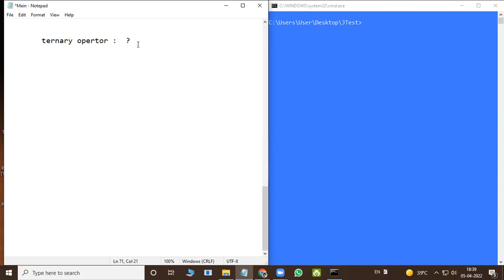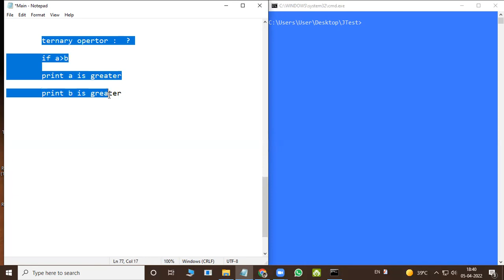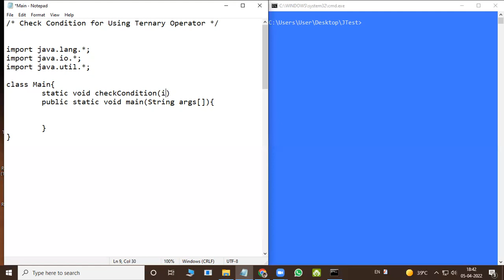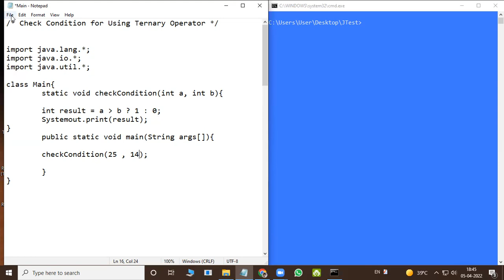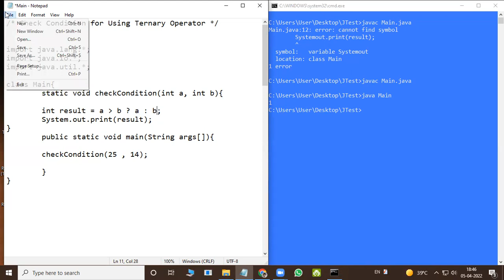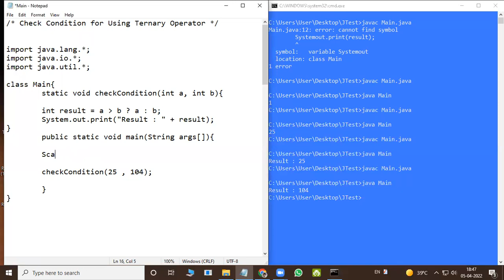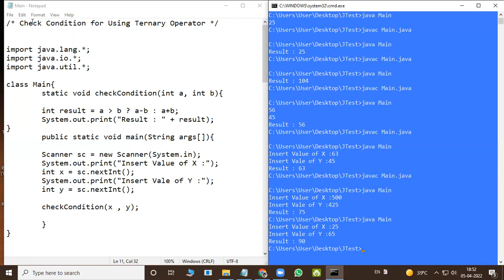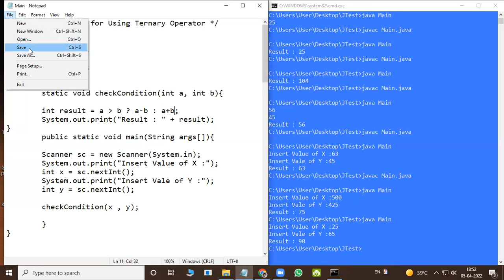Using Ternary Operator for Check Condition